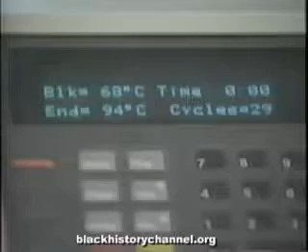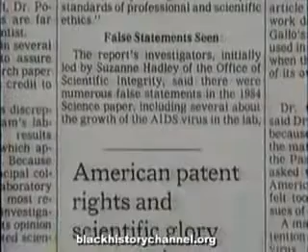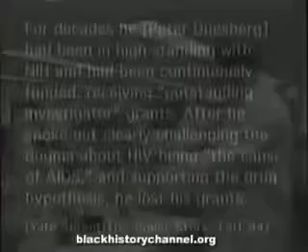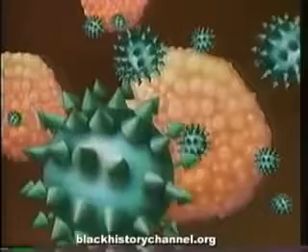HIV tests are the biggest scam!!!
Thousands of experts, scientists and politicians from around the globe have gathered in Vienna to discuss HIV/AIDS prevention. But the convention has also attracted sceptics who oppose mainstream.

HIV medication provided by Medicare may be getting into the hands of patients who do not even have the disease. In 2017, over $30 million worth of the drugs went to individuals with no records.

Please do your research.. For the truth go to The Rabbit Hole.. bless.P.